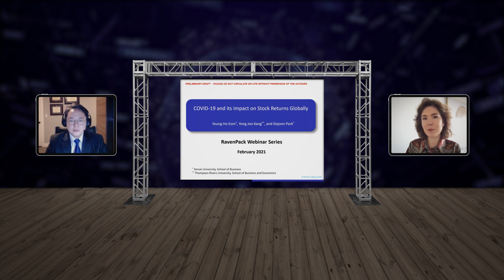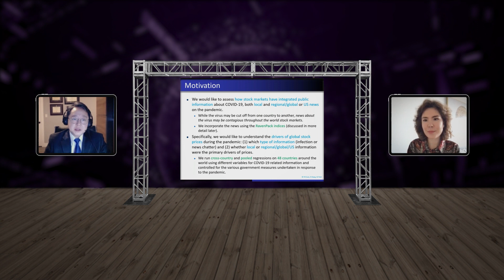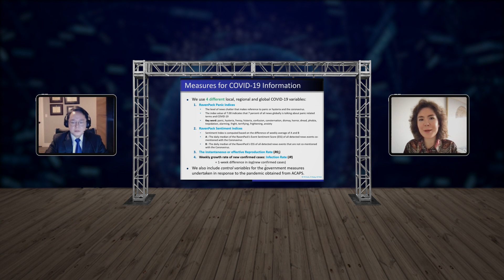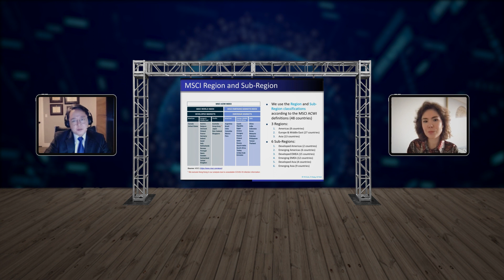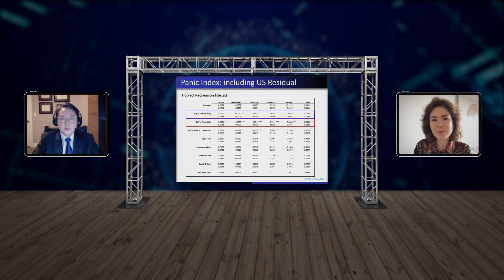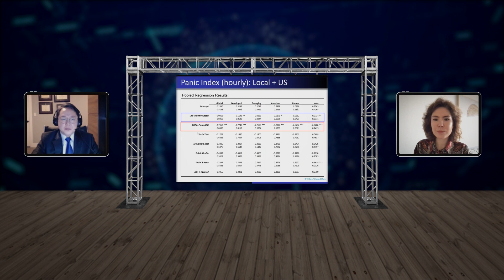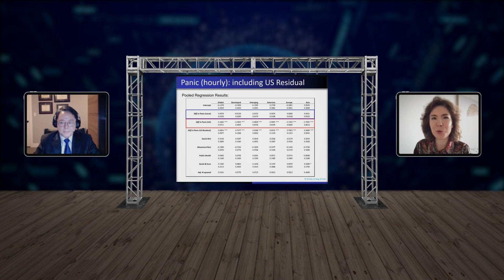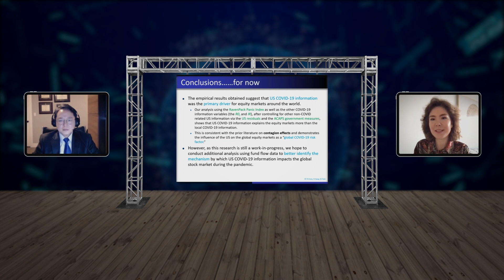Covid 19 and the impact on stock returns globally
In our first Chat with the Experts for 2021, RavenPack’s Senior Data Scientist, Inna Grinis,  joined Professor Yong Joo Kang, of Thompson Rivers University where they discussed how the professor has been using news analytics data, downloaded from RavenPack’s Covid Media Monitor, to broach new ground in research.